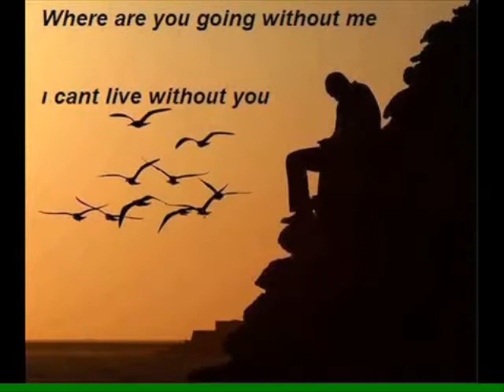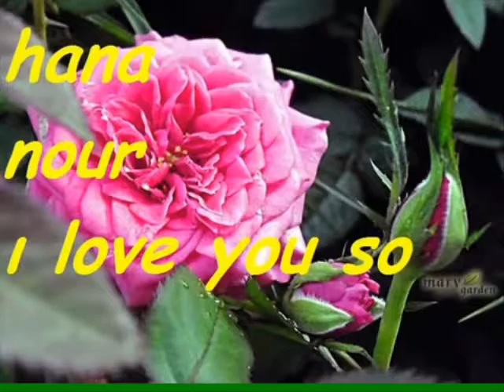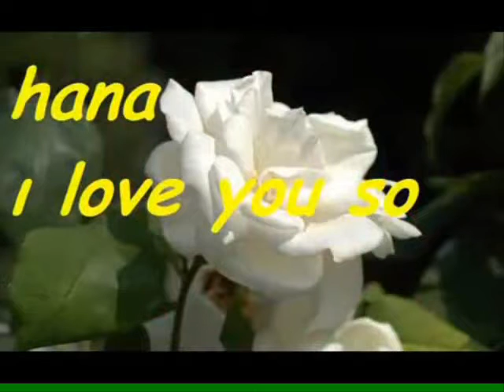NASIL GECTI HABERSIZ FERIT TURA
ALTYAPI  SADIK  BERBER  ÜSTAD  TSK LER